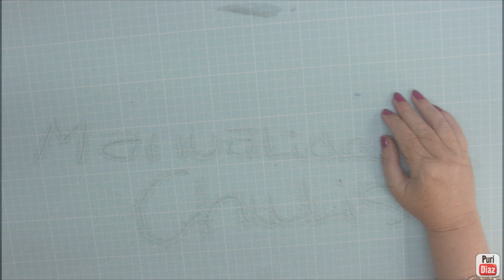🛍Haul de compras de costura interesantes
Estos son los materiales y herramientas que utilizo habitualmente y son mis favoritos:
🎀¿Quieres colaborar conmigo o enviarme algo?
Este video ha sido creado en su totalidad por mi, videos, fotos, gráficos, logotipo y demás son de mi entera propiedad.
🎦Los enlaces de este video pueden ser afiliados (me generan a mi una pequeña comisión si tu compras a traves de ellos, para ti no suponen ningun cargo extra en tu compra, la tienda me los abona a mi, (GRACIAS POR COMPRAR A TRAVÉS DE MIS ENLACES, ASI AYUDAS A QUE EL CANAL CREZCA))
Mis favoritos y lo que uso para grabar, editar e imprimir:
SOFTWARE
-Edito mis videos con Filmora y mis fotos e imagenes con Corel paint shop pro con licencias de uso.
-fondo para grabar
-impresora con calidad fotografica
-impresora laser
-camara web directos
-luces led ambiente
-aro de luz

Copy Puri Diaz